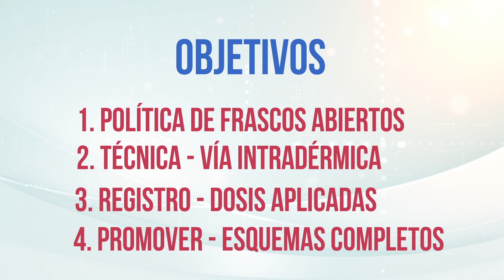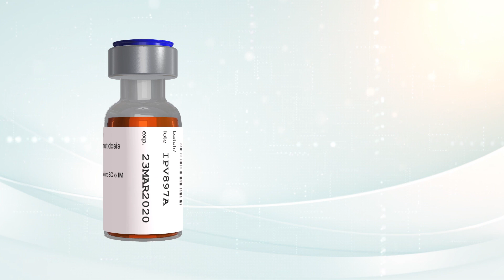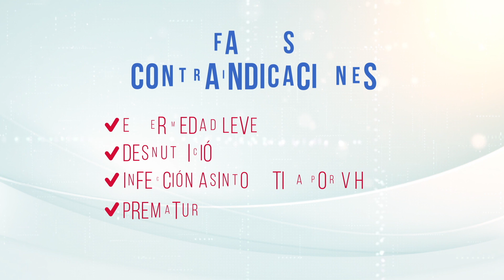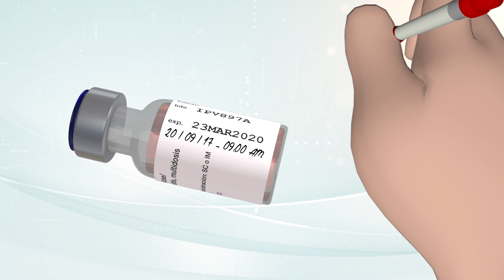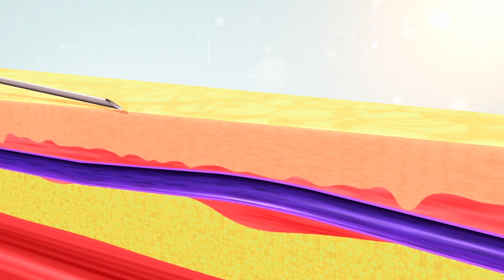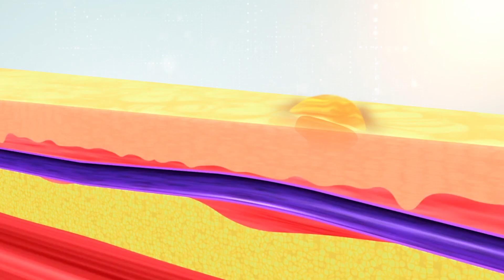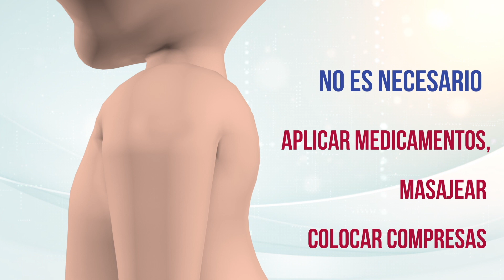Administración de dosis fraccionada de vacuna IPV (fIPV) por vía intradérmica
Video instructivo de apoyo a la capacitación de personal de salud para la administración segura de dosis fraccionada de la Vacuna Inactivada contra la Poliomielitis por vía intradérmica.